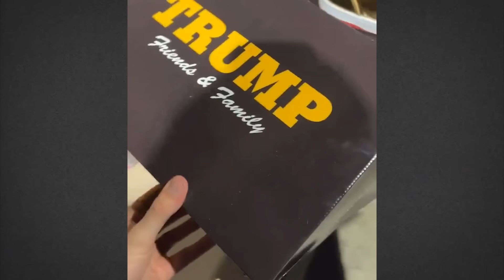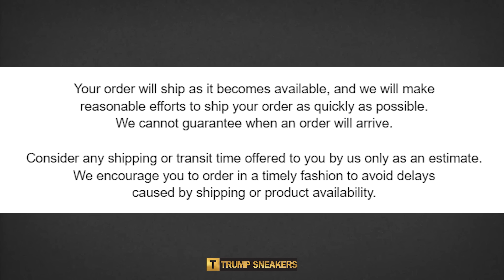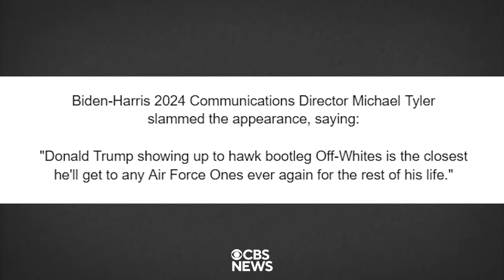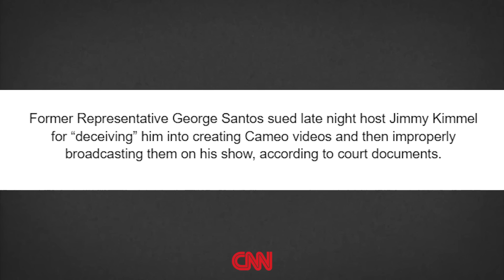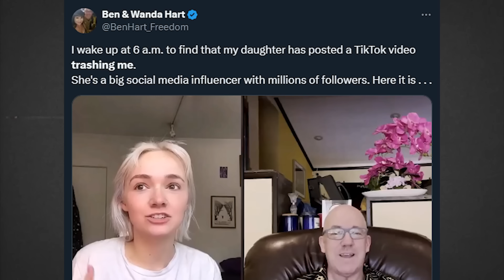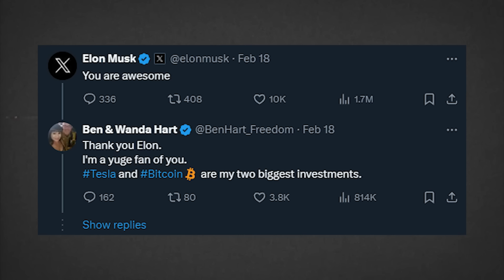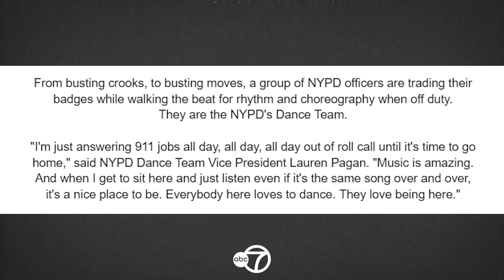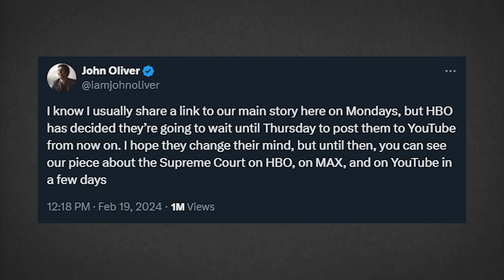Trump Selling $400 Gold Sneakers to Pay His Legal Debts?!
to sign up for a $1-per-month trial period.
Timestamps:
00:00 - HypeBeast Trump Drops Shoes
12:10 - NYC Trucker Boycott?
17:24 - George Santos Lawsuit
23:30 - Absent Breakdancing Dad
34:30 - NYPD Dance Squad
40:55 - John Oliver - Restricted?
Sources:
Trump Shoes